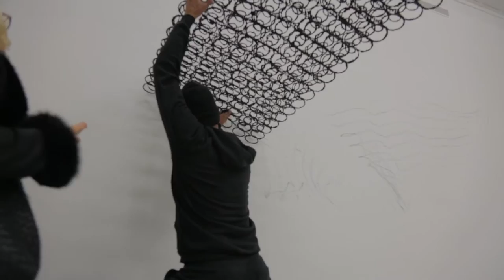ROBIN RHODE – Force of Circumstance – Performance, 20 janvier 2017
kamel mennour (6, rue du Pont de Lodi), Paris

20 janvier – 4 mars 2017

Réalisée par Erwann Lameignère

Image : Philippe Ayme, Erwann Lameignère, Benoît Pain

Production : Collectif Combo pour kamel mennour, Paris/London

Courtesy the artist and kamel mennour, Paris/London